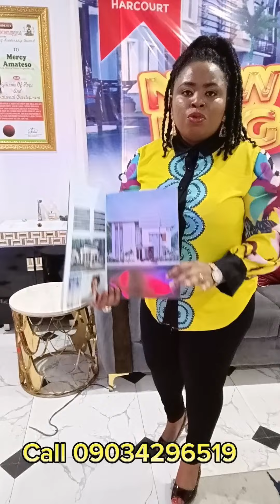Real Estate Lands In Port Harcourt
A good land can make you stupendously wealthy. I have seen it happen several times. I have friends who built real wealth by just buying lands and I'm a living witness. So, trust me when I say, "A good land can make you rich" because I know exactly what I'm talking about.

Call or WhatsApp Madam Pekle Africa on 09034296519 To book and inspection and get your own plots of Primerose Court Estate in Banana Highland In Port Harcourt City Rivers State, Nigeria.

©️ Madam Pekle Africa

Patience Ekle Ugochukwu